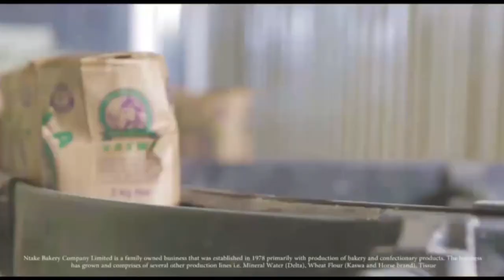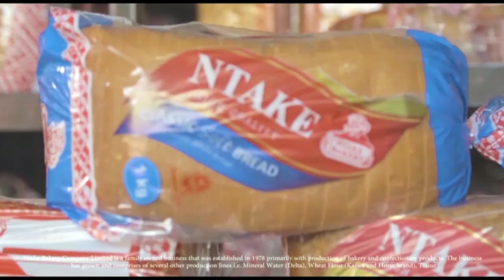SASAANYA SENTE ZZO N'OBWEGENDEREZA -REV. FESTO KALUNGI